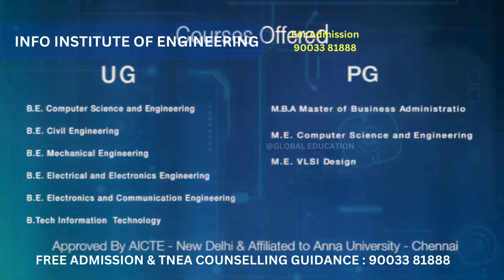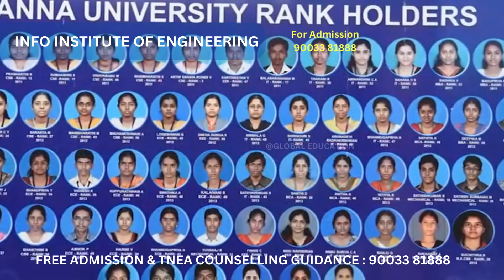Info Institute of Engineering - IIE, Coimbatore Course, college, fee details in tamil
Info Institute of Engineering - IIE is an AICTE-approved private institute for higher education in Coimbatore, Tamil Nadu, established in 2007.

It offers various courses including M.E./M.Tech, B.E. / B.Tech, MBA/PGDM in the 2 streams (Engineering, Business & Management Studies).

Students can occupy their seats out of a total of 447 seats available and pursue various popular courses with a specialisation in Computer Science Engineering, VLSI Design, Electrical Engineering, Electronics & Communication Engineering, Information Technology, Mechanical Engineering, Artificial Intelligence & Machine Learning, Sales & Marketing.

The fee structure for any of these courses in the Info Institute of Engineering - IIE lies between INR 35,000-200,000.

Students can enrol in any of the Degree courses in Full-Time mode.

The students enrolling for any course in the Info Institute of Engineering - IIE can take advantage of various infrastructure facilities such as Auditorium, Boys Hostel, Girls Hostel, Gym, Hospital / Medical Facilities, Hostel, Labs, Library, Shuttle Service, Sports Complex, Wi-Fi Campus and more, all of which enhance their educational experience.

Info Institute of Engineering – IIE

Info engineering college, info college

For Free Admission Guidance and Choice Filling Assistance : 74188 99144, 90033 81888